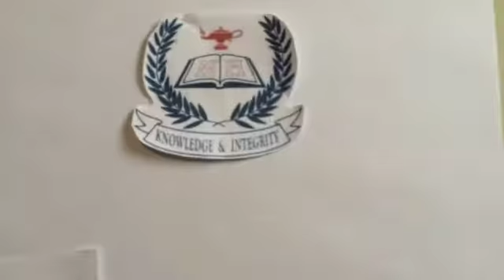Norman Henshilwood High School Day of Action campaign video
Check out this video by the Project 90 Leadership Club at Norman Henshilwood High School.

Our campaign is all about 'Transforming Transport'. Club member Hoeyaam Allie says: The whole message behind Norman Henshilwood's High School's campaign is to make the public aware of how unsustainable transport methods contribute negatively to the increase of our carbon footprint - thus having us create the ‪#‎ItsCool2roll hashtag. We are mainly focused on transport since it contributes 13% towards global greenhouse gases emissions.

The video starts with 'causes' showing us how transport, as well as irresponsible factory users pollute the air with CO2. Which then gives rise to floods (natural disasters), the increasing acidity of our oceans which lead to depletion of marine life, and crop failures which then results food scarcity (cattle and veggies). We tried showing how this affects our homes (people usually respond to something that is close to them = food) so food products become less available and more expensive, so people start buying less. We then ended off the video with ways in which you can stop this increase in carbon emissions - carpooling, and finding different sustainable modes of transport- because